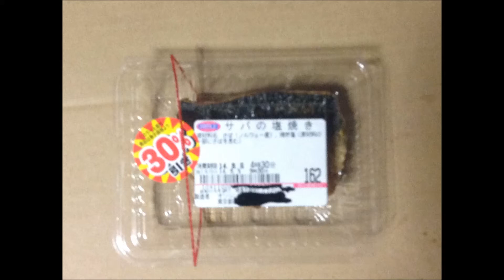サバの塩焼き(オリジン弁当の惣菜)：通販.jp 魚(Fish)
サバの塩焼き(オリジン弁当の惣菜)魚(Fish)：通販.jp　お得な価格ではないもののサバの水煮缶だけでは飽きることが多いのでタマには塩焼きは糖質はすくないので良いと思う。

■Jumbo handmade rice balls TunaMayonnaise origin lunch ジャンボ手作り おにぎり ツナマヨ　オリジン弁当

■Japan domestic boiled chicken liver (origin lunch)国産鶏レバー煮(オリジン弁当) ：通販.jp